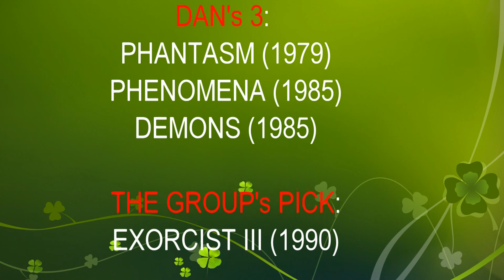Top 10 Horror Movies to Stream on Shudder right now!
John, Dan, and Dave highlight 10 of the most entertaining horror flicks streaming on Shudder.